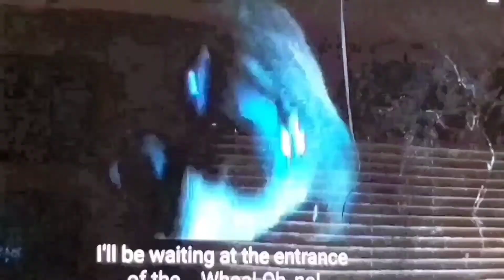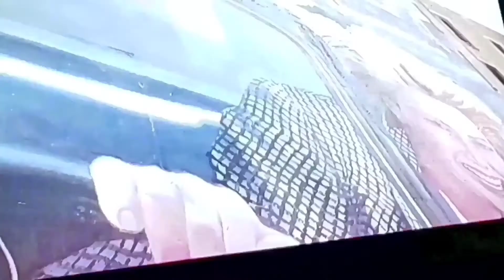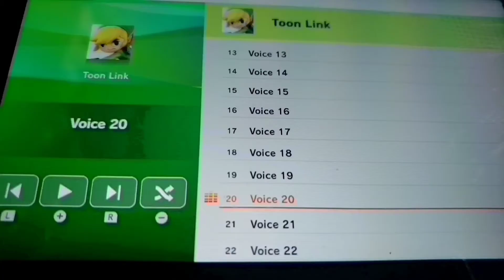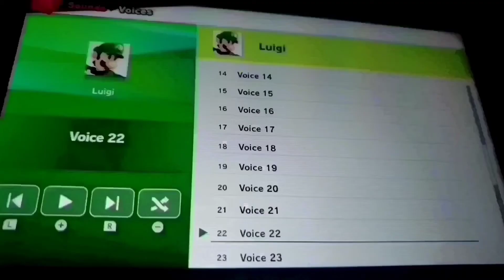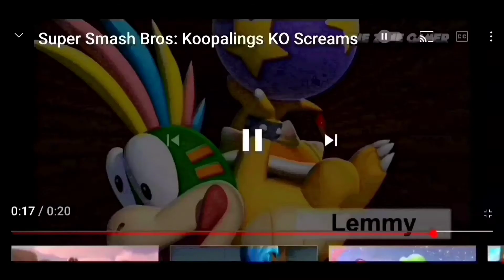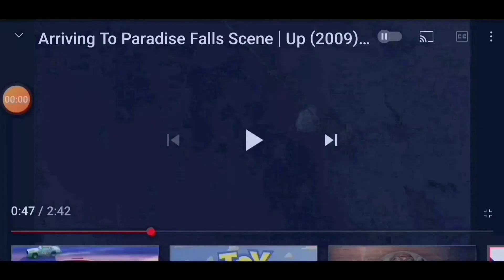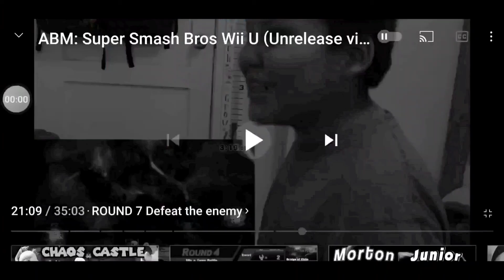Dinoco all mine crossover update(2 pokemon joined the crash)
this was uploaded yesterday(October 16)